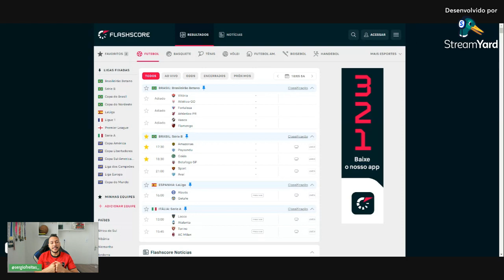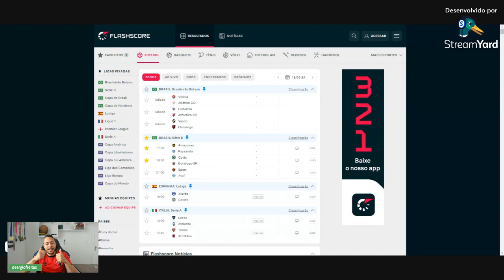PALPITE FUTEBOL DO DIA 18/05/2024